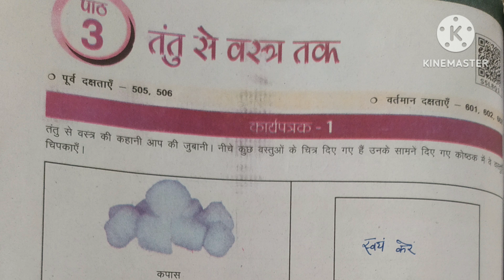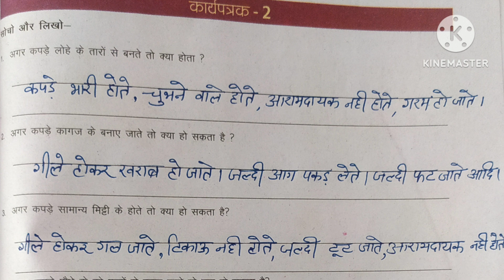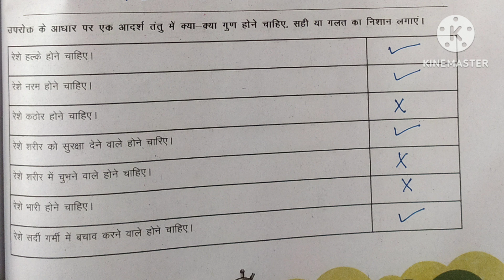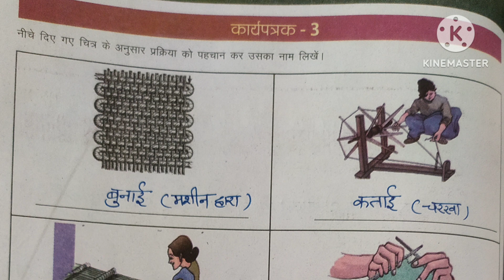Class 6 Science Udaan Chapter 3 || Udaan Workbook || कक्षा 6 विज्ञान उड़ान कार्यपुस्तिका हल पाठ 3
Class 6 Science Udaan Chapter 3 || Udaan Workbook || कक्षा 6 विज्ञान उड़ान कार्यपुस्तिका हल पाठ 3 ||@DoubtHut

My Queries -
Udaan class 6 science chapter 3